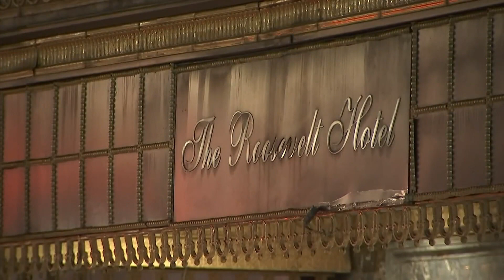Northern border cities in states of emergency as they deal with influx of migrants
Chicago warehouses are preparing to house migrants. Flowers were given out at the border to celebrate the mothers.